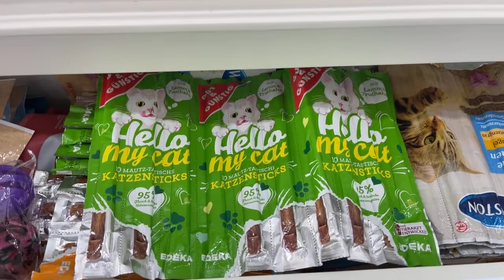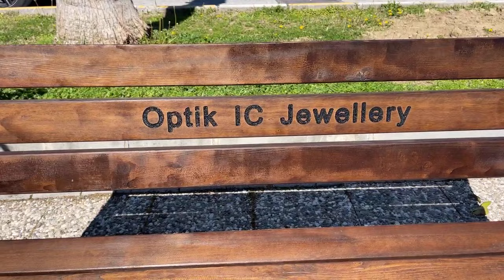Die diesjährige Kitten-Zeit beginnt in Side. Live